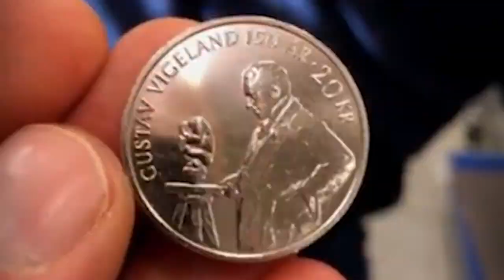Norwegian sculptor, Håkon Anton Fagerås.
Håkon Anton Fagerås is a Norwegian sculptor. He works within the figurative tradition, and is one of a relatively small set of sculptors working in marble.

Håkon Anton Fagerås was born on July 17, 1975 in Drøbak, Norway and spent his early years in Bø, Telemark. From 1995 to 1996 he was apprenticed to the painter Jan Valentin Sæther, subsequent to which he received his education at the Norwegian National Academy of Craft and Art Industry (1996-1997) as well as the Norwegian National Academy of Fine Arts (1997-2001). Since 1999 he has been operating out of the workshop of stonemason Marco Giannoni in Pietrasanta.

In 2011 Fagerås' monument to Norwegian polar explorer Roald Amundsen and his first expedition to reach the South Pole, titled 90 grader syd ("90 degrees south"), was unveiled at Bygdøy by King Harald V of Norway. Simultaneously, a bust of Amundsen carved from ice was unveiled at the South Pole by then prime minister of Norway Jens Stoltenberg.

Fagerås has designed three coin faces for Norges Bank, the central bank of Norway. In 2012, he designed a silver coin to the value of 200 Norwegian kroner in celebration of the joint 75th birthdays of the king and queen of Norway; in 2019, a 20 kroner circulating coin celebrating the 150th anniversary of the birth of sculptor Gustav Vigeland; and in 2021, a 20 kroner circulating coin celebrating the 250th anniversary of Lutheran minister Hans Nielsen Hauge.